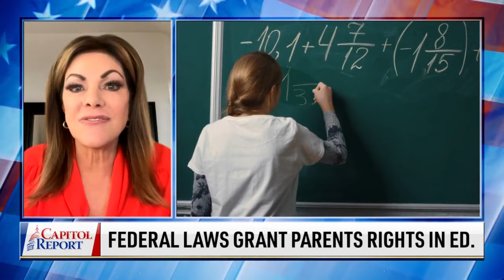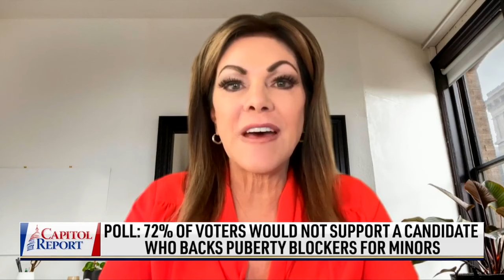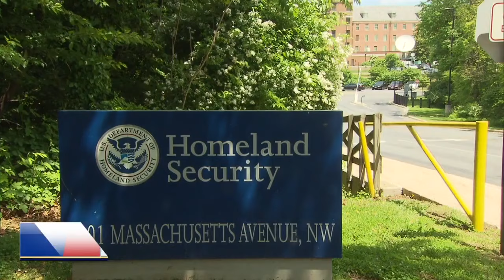George Soros Top Midterm Donor So Far; Tech Sector Undergoes Mass Layoffs | NTD Shows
⭕️ Sign up for our newsletter to stay informed with accurate news without spin. If the link is blocked, type in NTD.com manually to sign up there.

00:00 George Soros Top Midterm Donor So Far
00:50 Tech Sector Undergoes Mass Layoffs
01:48 Federal Laws Grant Parents Rights in Ed.
08:20 DHS Prepares for Violence Around Elections
08:59 Pandemic Deaths From Alcohol Spiked
09:39 Daylight Saving Time Ends on Sunday